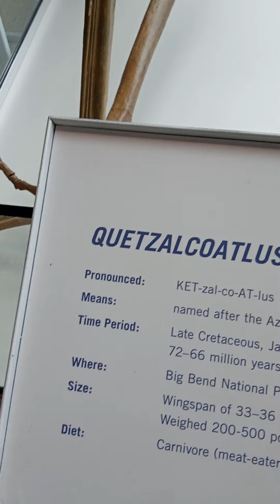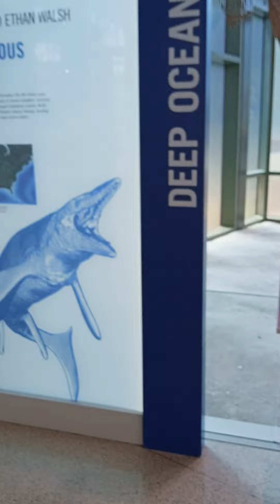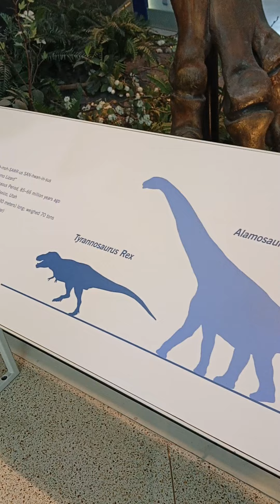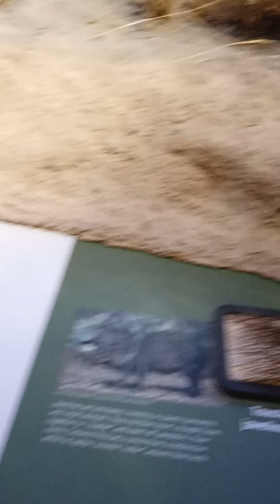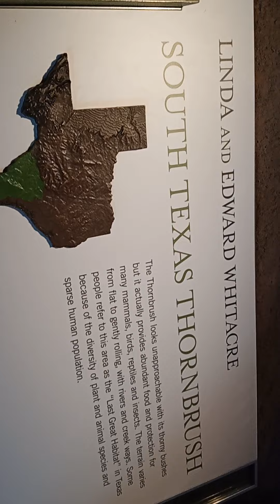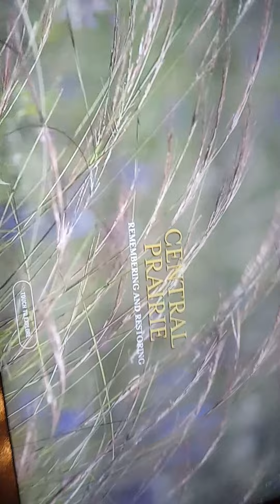My walkthrough at the Witte museum during my little vacation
My walkthrough at the Witte museum during my vacation